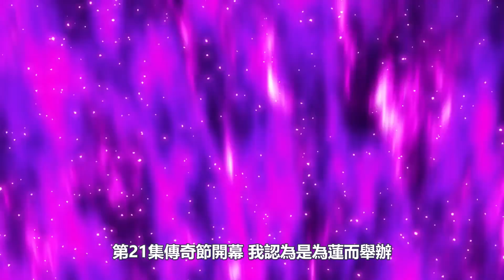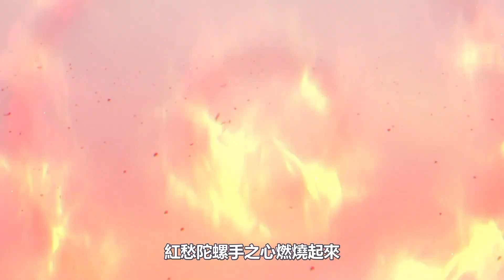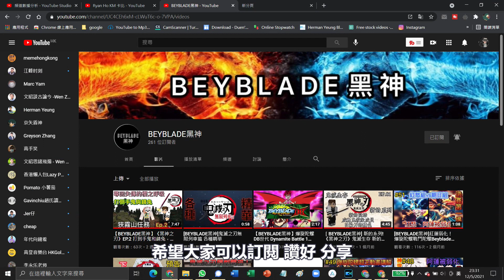蓮華爾哈拉/萊恩-超王打倒傳奇的外掛 路西法繼承人｜Beyblade黑神｜爆旋陀螺擊爆戰魂DB 戰鬥陀螺爆烈世代DB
【爆旋陀螺/戰鬥陀螺】蓮華爾哈拉/萊恩-超王打倒傳奇的外掛 路西法繼承人｜Beyblade黑神｜爆旋陀螺擊爆戰魂DB 戰鬥陀螺爆烈世代DB

我開左IG和FB, 歡迎大家來追蹤和讚好(名稱以最新影片為準)
有興趣想入陀螺signal group可私訊我的IG

00:00 引言
00:27 黑神陀螺簡介
01:07 賽前期
02:27 傳奇節時期
03:03 賽間期
03:41 傳奇超級錦標賽
06:30 總結與反思